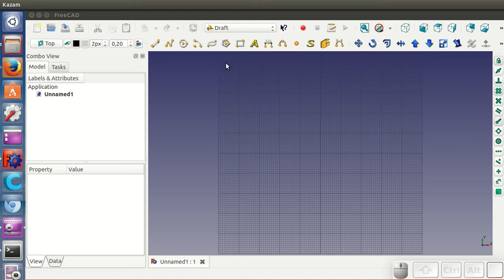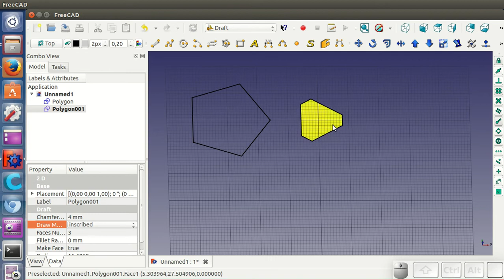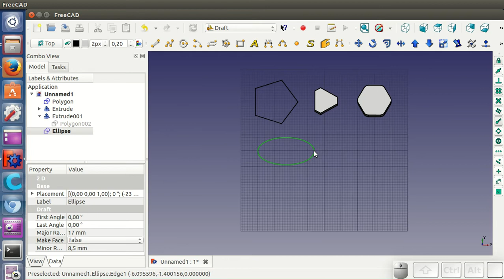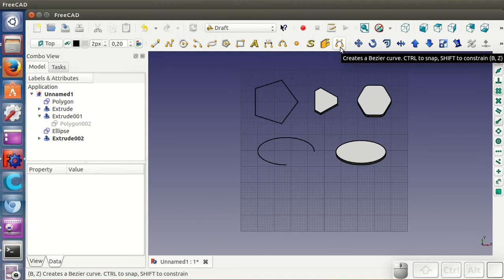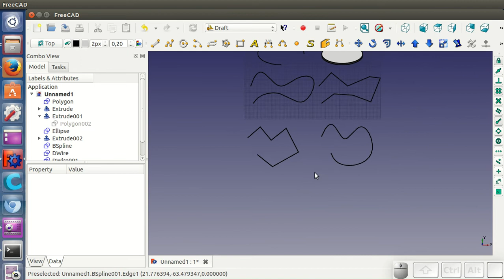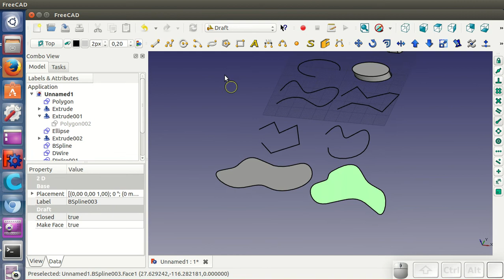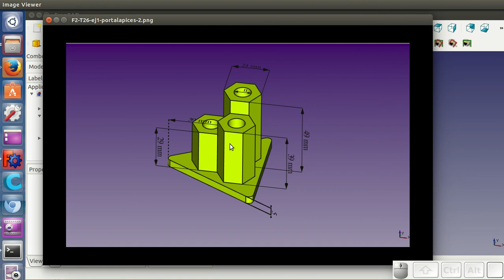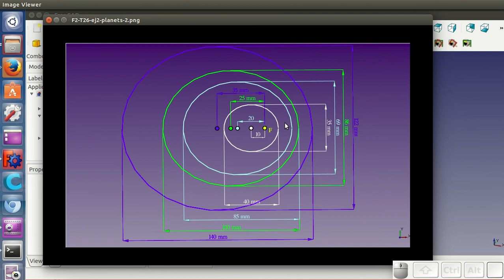Tutorial FreeCAD T2 (26 / 34): Curvas, elipses y polígonos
Creación de polígonos, elipses y curvas con draft